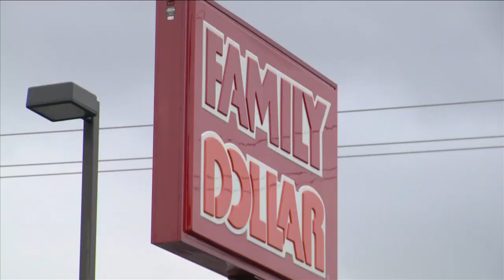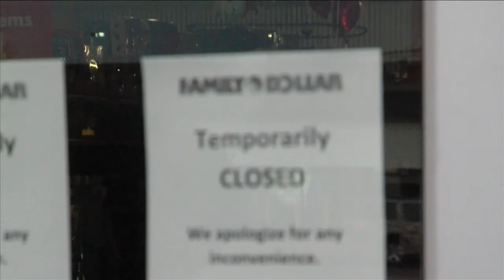Family Dollar store investigation continues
Brittni Clemons has the latest on the investigation and when stores could reopen again.